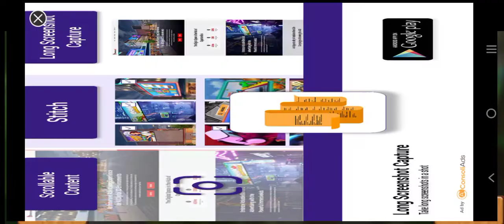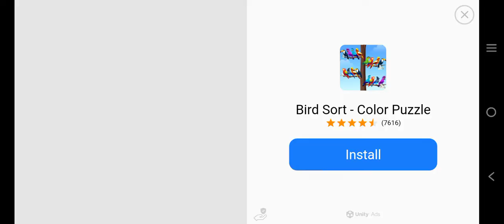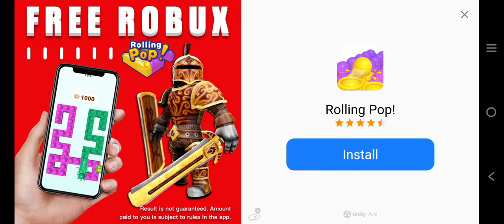Birds Hunting With Snipar Gun 🐧🐧 Game Player. Like Subscribe My Youtube channal🤗